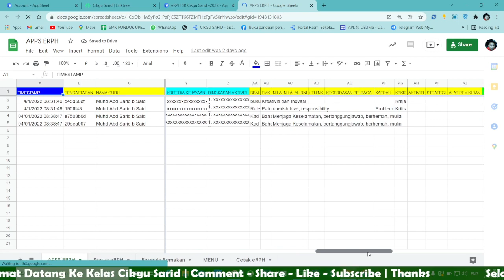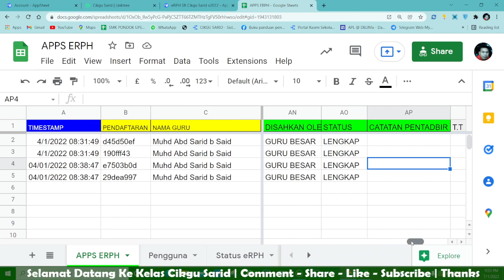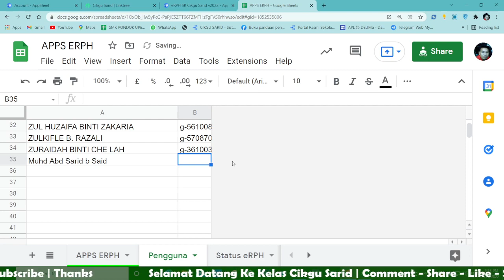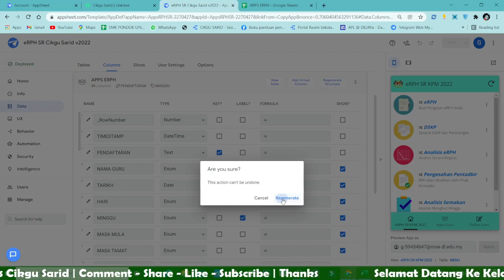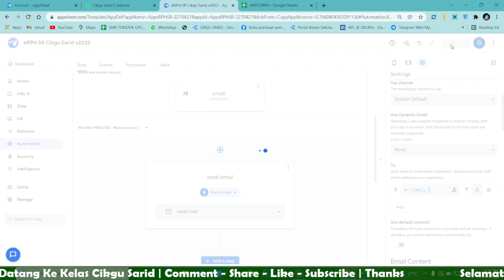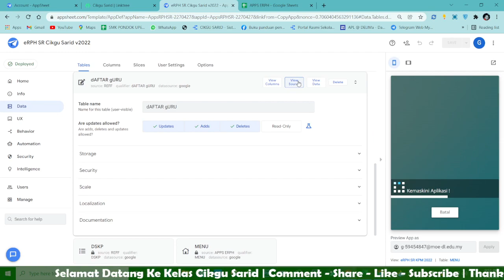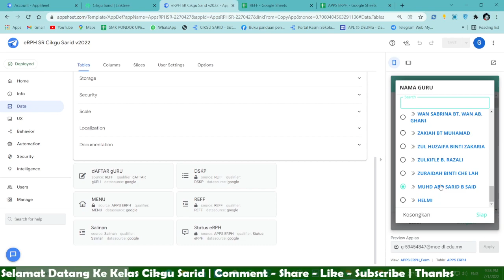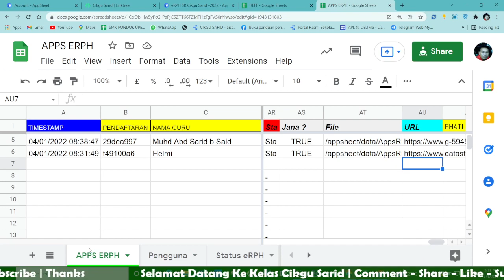Kemaskini: Penghantaran eRPH Kepada Guru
Pendaftaran Kehadiran Bengkel Pembinaan Aplikasi
Bengkel anjuran CIKGU APPS

Tajuk Bengkel  : Pembinaan Aplikasi eRPH

Tarikh: 8 Januari 2022
Hari:   Sabtu
Masa: 10.00 pagi
Pautan Google Meet: Dihantar melalui email peserta
Sample Aplikasi eRPH :

Semoga dapat membantu cikgu2 semua..
Terima kasih..